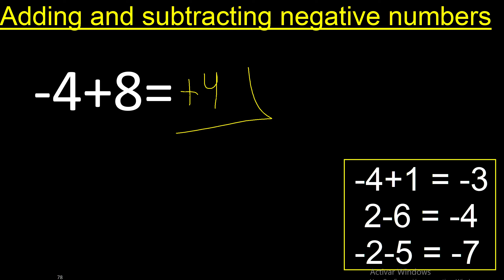minus 4 plus 8 . Adding and subtracting negative numbers ,minus four plus eight -4+8